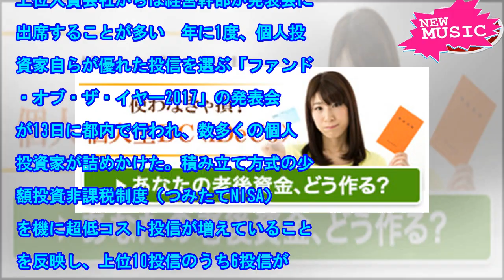1位に楽天の「全世界株式」 個人が選ぶベスト投信｜マネー研究所｜NIKKEI STYLE[ニュース]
1位に楽天の「全世界株式」　個人が選ぶベスト投信｜マネー研究所｜NIKKEI STYLE[ニュース]
上位入賞会社からは経営幹部が発表会に出席することが多い　年に1度、個人投資家自らが優れた投信を選ぶ「...